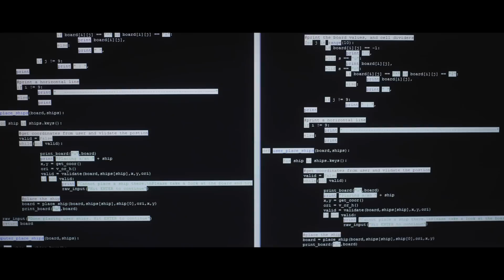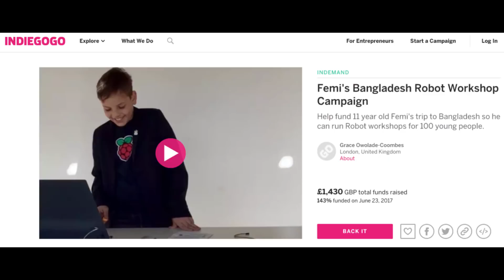Empowering Gen Z: Made Possible by Arm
We recently met 11-year-old Femi Owolade-Coombes, a young inventor from Catford, England. Since discovering coding at age 8, he’s held workshops for kids and adults in the UK and Crowdfunded a trip to Bangladesh to teach young people from low-income families how to code. His story is an inspiring one, and Arm’s proud to be a part of it.